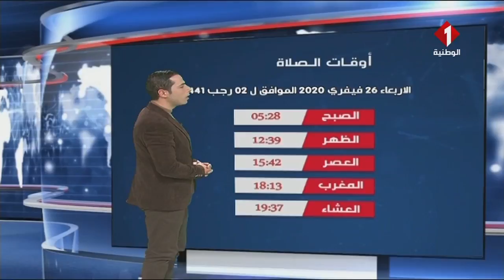النشرة الجوية ليوم 25 - 02 - 2020